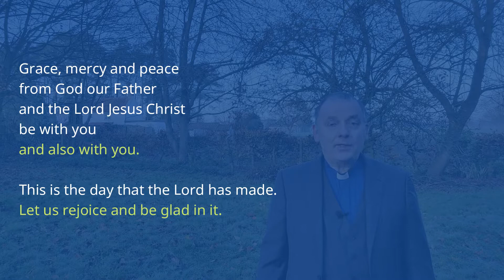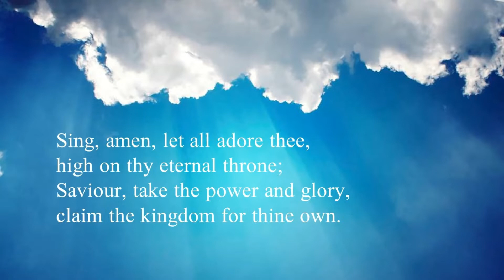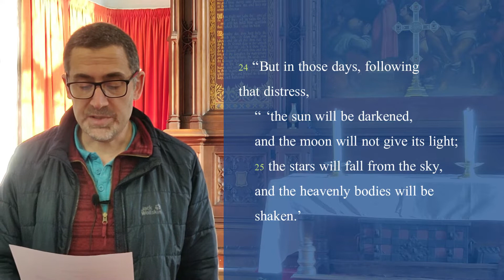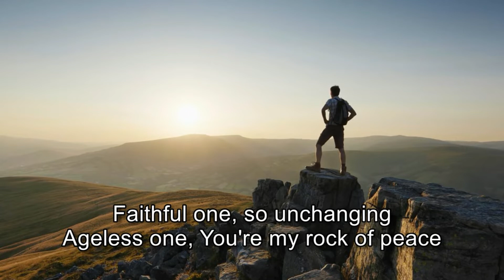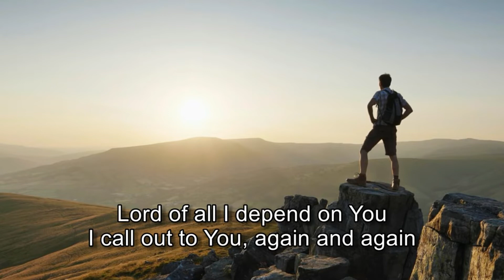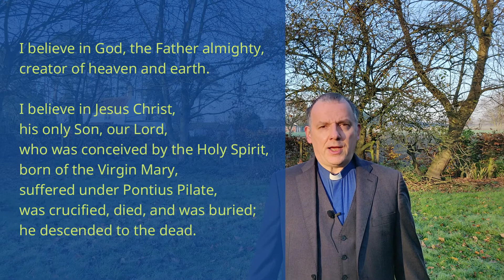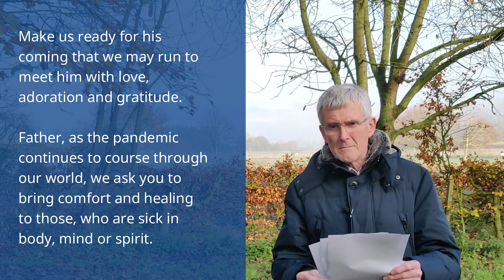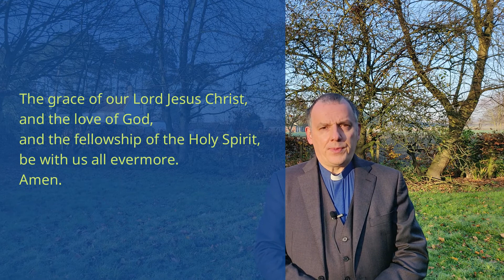29 11 2020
Here is our online service for Advent Sunday (the first Sunday of the Church's 'new year'. Our sermon is based on Mark 13.24-37.

Although the service is pre-recorded principally for The Necton Benefice in the light of the coronavirus crisis, we equally hope that all who view the service will enjoy it and feel that that they have heard the scriptures read, the word proclaimed and prayers said on behalf of all.  God bless.

29th November 2020

Led by The Revd Stephen Thorp
Sermon by The Revd Canon Michael Paddison
Mark 13.24-37 read by Mr Andy White
The Prayers and Intercessions are read by Mr John Barley.
The Advent Candles were lit by Cicely and Theo.

Many thanks to all those took part and especially to Ruth who helped me with the preparation and editing for today's service.

Mark 13.24–37 (NIV - Anglicised)
24 “But in those days, following that distress,
“ ‘the sun will be darkened,
and the moon will not give its light;
25 the stars will fall from the sky,
and the heavenly bodies will be shaken.’
26 “At that time men will see the Son of Man coming in clouds with great power and glory. 27 And he will send his angels and gather his elect from the four winds, from the ends of the earth to the ends of the heavens.
28 “Now learn this lesson from the fig-tree: As soon as its twigs get tender and its leaves come out, you know that summer is near. 29 Even so, when you see these things happening, you know that it is near, right at the door. 30 I tell you the truth, this generation will certainly not pass away until all these things have happened. 31 Heaven and earth will pass away, but my words will never pass away.
The Day and Hour Unknown
32 “No-one knows about that day or hour, not even the angels in heaven, nor the Son, but only the Father. 33 Be on guard! Be alert! You do not know when that time will come. 34 It’s like a man going away: He leaves his house and puts his servants in charge, each with his assigned task, and tells the one at the door to keep watch.
35 “Therefore keep watch because you do not know when the owner of the house will come back—whether in the evening, or at midnight, or when the cock crows, or at dawn. 36 If he comes suddenly, do not let him find you sleeping. 37 What I say to you, I say to everyone: ‘Watch!’ ”

If you would like to support the ministry of the Parish Church of All Saints Necton, you can do so through the 'Give a little' platform. The link for Necton Parish Church account is just below.

Copyright Licence CCL 194458
Copyright Livestreaming Licence CCL 1080611